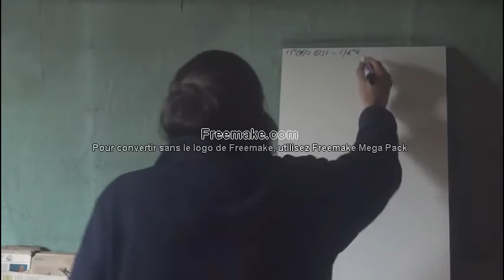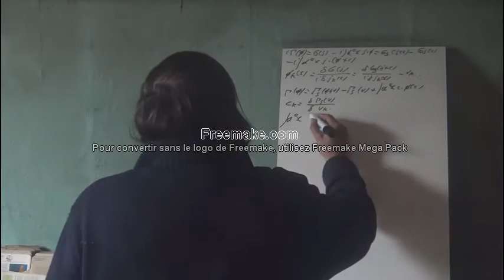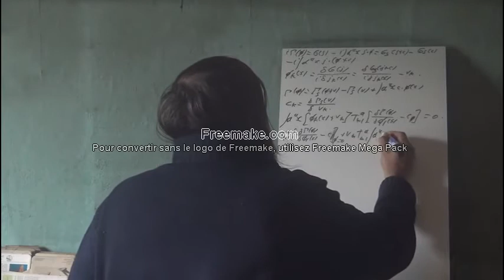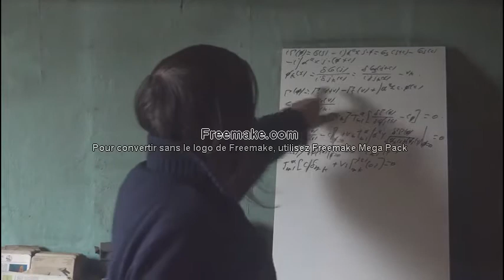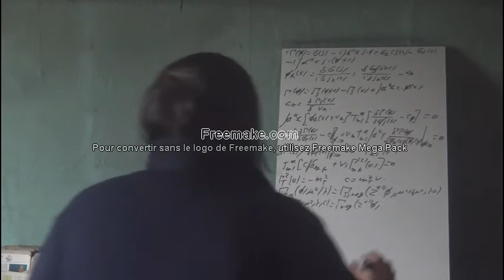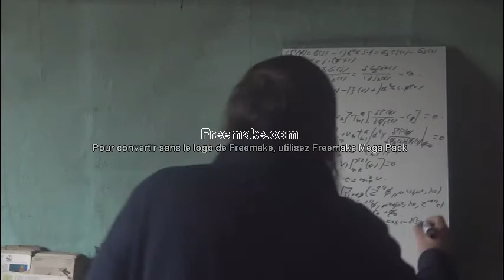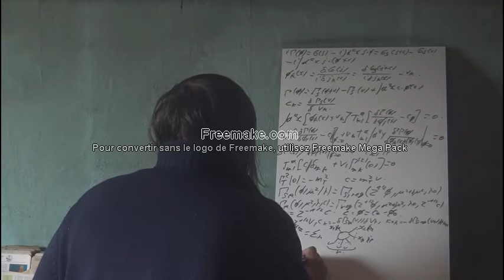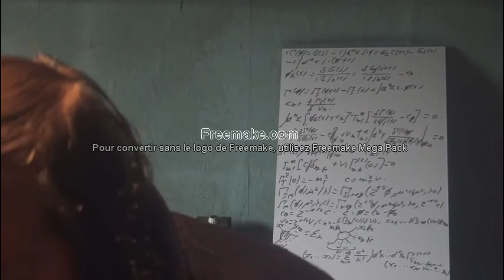76d Physique Des Particules Symétries Modèle Sigma 4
Suite du modèle sigma